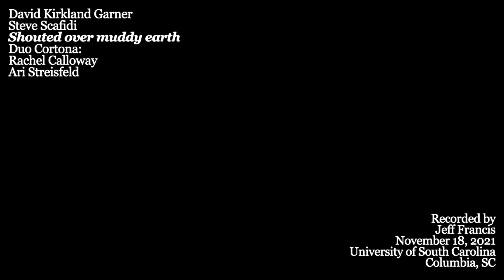Shouted Over Muddy Earth (2021) by David Kirkland Garner, performed by Duo Cortona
Shouted Over Muddy Earth (2021) for mezzo-soprano and violin
by David Kirkland Garner
with text by Steve Scafidi

Performance by Duo Cortona:
Rachel Calloway and Ari Streisfeld

0:00 - The Greeting
3:40 - The Wheelbarrow
12:00 - The Cemetery
18:36 - The Ship
21:55 - The Asteroid
26:55 - The Scythe

Recorded by Jeff Francis

Johnson Hall
University of South Carolina
Columbia, SC